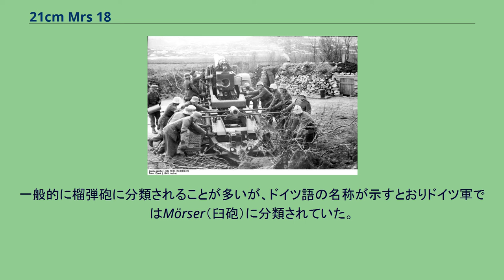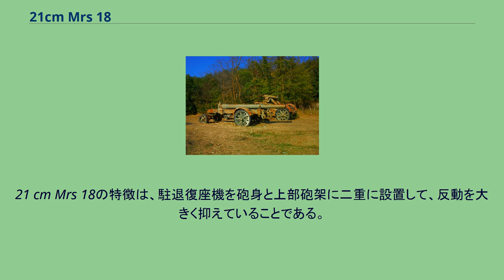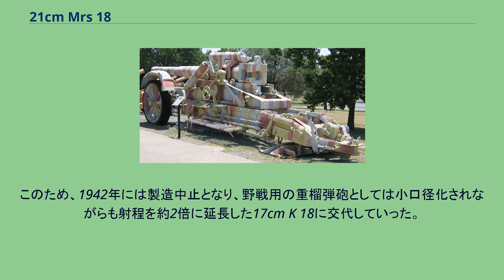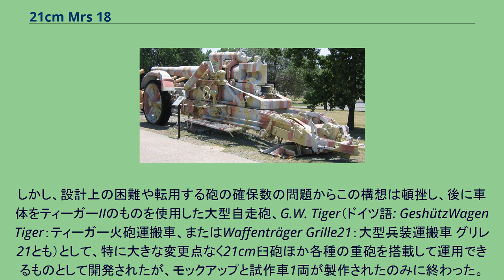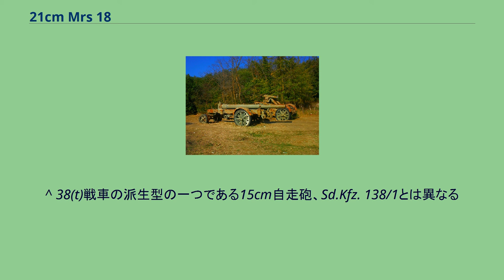21cm Mrs 18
21 cm Mrs 18（21 cm Mörser 18：21センチ臼砲 18型）は、第二次世界大戦中の1939年にナチス・ドイツが制式採用し、使用した口径211mmの重臼砲である。
一般的に榴弾砲に分類されることが多いが、ドイツ語の名称が示すとおりドイツ軍ではMörser（臼砲）に分類されていた。
21 cm Mrs 18は、第一次世界大戦で使用されていた21cm Mrs 16の後継としてクルップ社が設計した。
Mrs 18とは1918年に生産開始、もしくは部隊配備した臼砲であることを意味するが、これは、大口径火砲がヴェルサイユ条約により新規開発と保有が禁じられていたカテゴリーの兵器であったため、第一次世界大戦中に既に生産開始されていた、という欺瞞工作として命名されたものである。
この砲はヴェルサイユ条約破棄と再軍備宣言を行った後に最初に大量生産された火砲の一つである。
1941年には、帝政ドイツ時代のカノン砲であった15cm K 16の砲身部を当砲の砲架部に結合させた暫定カノン砲が製造されている。
これは、戦時賠償としてベルギーに引き渡されていた15cm K 16を1940年のベルギー侵攻後に接収したものから製造したもので、「15cm Kanone in 16 Mörserlafette（臼砲架台搭載15cm カノン砲16型）」として主に沿岸砲として使用された。
1942年には砲架を共通のものとして砲身のみを新規に開発した17cm K 18 カノン砲が制式化されたため、以後は野戦砲としてはK 18への置き換えが進められたが、固定配備の沿岸砲などとしてはその後も使用され、1943年には少数ながら生産も再開されている。
21 cm Mrs 18の特徴は、駐退復座機を砲身と上部砲架に二重に設置して、反動を大きく抑えていることである。
また、その重量を考慮して、下部砲架には砲全体を砲架ごと360度回転させるための旋回板（砲を左右に旋回させる際は、これによりジャッキのように砲全体を接地面から持ち上げて旋回させる）を備えていることも大きな特徴である。
上述のように「臼砲」の名称は便宜的なもので、実態としては榴弾砲に分類される火砲であるが、ドイツ軍では再軍備宣言の後もMörser（臼砲）に分類されたまま装備・運用された。
当砲は第833重砲兵大隊（カール自走臼砲を運用した部隊として知られる）を始め上級司令部直轄の重砲兵大隊で用いられた。
実戦での運用例としては、1942年6月のセヴァストポリ要塞攻囲戦において要塞砲への攻撃に用いられ、マキシム・ゴーリキーI号砲台のうち南砲塔の破壊に貢献したことが挙げられる。
口径21cmの砲弾の破壊力は絶大であったが、その大重量故に長距離運搬時には砲身を外して砲架と砲身部の2つに分割して輸送する必要があり、砲を設置する際にも地盤が安定した場所を選ぶ必要があった。
水平射角を確保するためには非常にしっかりとした台座の構築が必要であるなど、移動と砲撃の準備を行うのにかなりの手間がかかった。
ドイツ軍では装軌式の砲牽引車、それもこのような大型大重量の砲を牽引できるものが不足しがちであったため、輸送には大きな困難が伴った。
また、輸送状態から射撃状態にするためには砲身を砲架に結合する作業が必要なため、大きな吊り下げ能力のあるクレーン車などの支援車両が必要であったことも運用の難しいものとなった原因である。
大口径の砲弾と装薬の輸送・装填にも多くの人員が必要であり、総じて野戦で活用するための機動的な運用には不向きであった。
また、大口径砲であるので威力は非常に大きかったが、射程は17km程度と、他国の大口径火砲と比較して短射程であったため、赤軍のML-20 152mm榴弾砲やA-19 122mmカノン砲などに射程外から撃破されることも多かった。
このため、1942年には製造中止となり、野戦用の重榴弾砲としては小口径化されながらも射程を約2倍に延長した17cm K 18に交代していった。
Mrs 18はその大重量故に牽引砲としての運用に困難が多く、戦車車台を流用した自走砲化計画が構想されたが、当初は本砲を搭載できるような車台がなく、1942年の末にようやくティーガーIの発展型としての直接火力支援車両（突撃砲）として計画がまとまった。
しかし、設計上の困難や転用する砲の確保数の問題からこの構想は頓挫し、後に車体をティーガーIIのものを使用した大型自走砲、G.W. Tiger（ドイツ語: Geshütz...